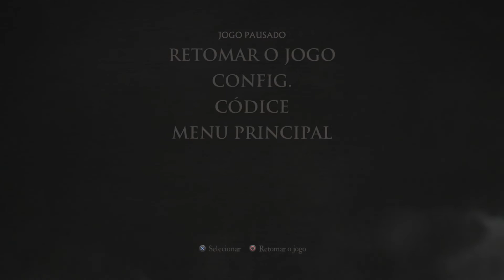Game of Thrones O dragão de gelo #37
chegamos hoje ao trigésimo setimo ep de Game of Thrones Um dragão de gelo